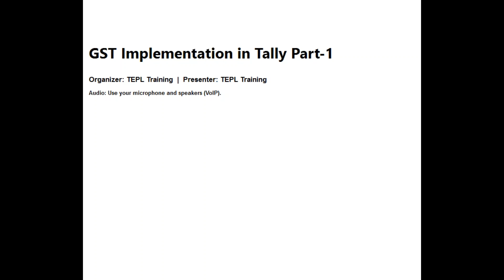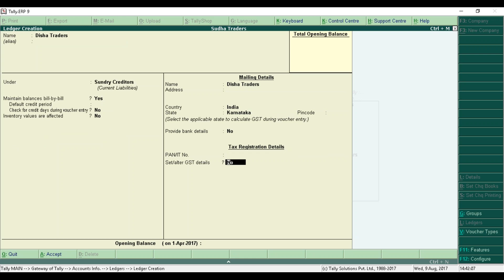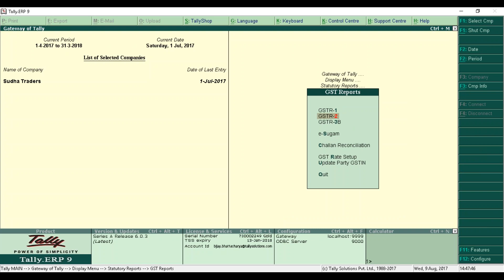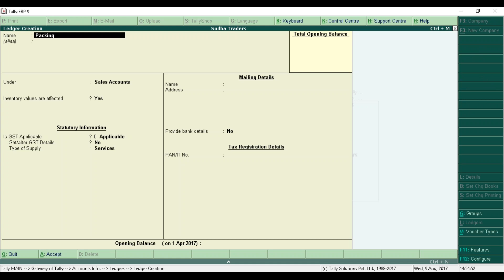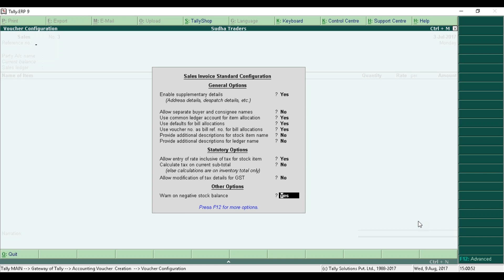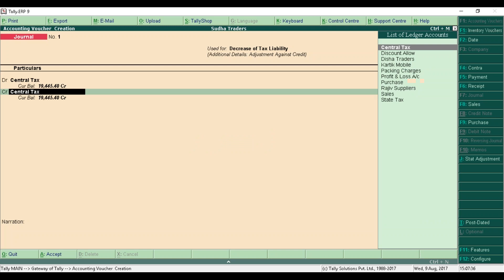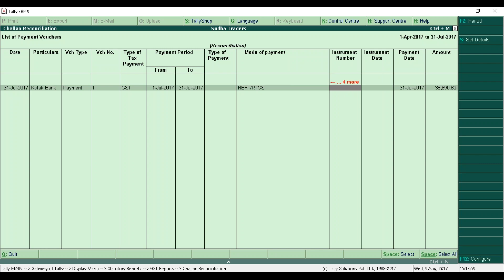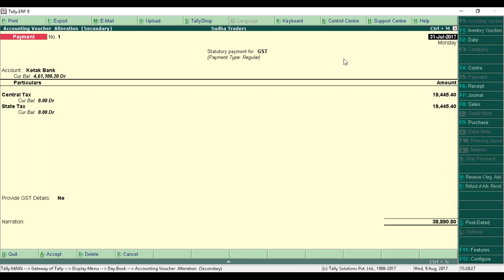Webinar GST Implementation in Tally Part 1 Hindi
Learn
Full Course Links – Vedanta Educational Academy
Tally.ERP9 with GST Rs. 699/
Tally.ERP9 + GST + MS Excel Rs. 1049

Tally.ERP9 with GST (Learn with Tally Authorized Faculty) - INR. 455

Life-time access Tally, GST, Income Tax, TDS, Commerce, Advance Excel, MS-Office, Java, Spokeng Classes etc course availalbe

TALLY WITH GST -- Course Contents---
A Complete Coverage of Accounting & Taxation (Tally, GST, TDS, Income Tax)

Topics
1. Introduction to Commerce
2. Introduction to Tally
3. History of Tally
4. Advantages of Tally
5. Costing of Tally & Renewals
6. Downloading & Installation of Tally
7. Activation, Reactivation & Surrendering Tally
8. Setting up a Company
9. Company   a. Creation
                   b. Alteration
                   c. Deletion
10. Securing Company
11. Understanding Tally Pre-Defined Vouchers
12. Tally Data Processing Structure
13. Understanding Tally with a Basic illustration
       *Case Studies
14. Understanding Outstanding Concept
15. Instalments
16. Advances-Management
17. Tracking Overdue/Credit Sale
18. Multi-Currency Accounting
       *Case Studies
19.  Cheque Book Configuration
20. Transaction types
21. Post Dated Cheque Management
22. Bank Reconciliation
   *Case Studies
23. Overview on GST-Global GST
24. Understanding GST Concepts
25. Enabling GST Features
26. Recording GST Entries-Smart Recording
27. Recording GST Entries-Traditional Recording
28. Tax Invoice Configuration
29. Voucher Numbering
30 Auto Billing
31. Logo Printing, Printing Configuration
32. Rate Inclusive of GST, Item Description
33. Recording Goods/Services
34. Recording Assets-GST
35.Recording Expenses-GST
36. Recording RCM
38. Understanding GST Returns/Reports
39. E-Way Bill
40. GST Returns Filing( Monthly/Quarterly)
42. GST Tax Payments /Adjustments
43  GST Refunds
44. GST Annual Returns
45. GST-Registration-Live
46. GST Amendments(Core/Non-Core Fields)
47. Opting Regular & Composition
48. GST Cancellation / Revocation
(All Live classes-Based on Real time Clients Data)

49. Purchase, Sales
50 Purchase Returns, Sales Returns
51. Rejection IN, OUT
52. Receipt , Delivery NOTES
53. Purchase, Sales Orders/Quotations
*Case Studies
54. Interest Calculation
55. Discounts
56. Pricelist
*Case Studies

57. Basics of  Manufacturing
58. Basic Manufacturing Voucher
59. Standard Manufacturing Voucher
*Case Studies
60. Cost Centres
61. Godown
*Case Studies
62. User Management
63. Security Policy
64. Password Policy
65. Internal Data Verification
66. Data Acceptance
67. External Audit-Tally Audit
68. Pay Heads
69. Creation-Employees, Cost Cat, Groups
70. Payroll Setups
71. Calculation of Salary
72. Payroll Reports
73. Monthly Adjustments
74. Stat Adjustments
76. Year End Adjustments
77. E-mails
78. Exports
79. Exports & Imports
80. Backup-Restore
81. Re-Write
82. Splitting Company Data
83. Day Book Features
84. Multi-Measurement/Alternative units
85. Fixed Price-Items
86. Multi-Language
87. Budgets & Controls
88. Calculator Usage in Tally
89. Copy Paste
90. Point of Sale
91. Zero Valued Entries

92. Understanding top Tally Reports
93. Introduction to Direct Taxes
94. Income Tax Computation Slabs
95. Tax Deductions
96. Understanding-Income Tax returns
96. Tax Computation - Individuals-ITR-1 Filing
97. Tax Computation – Business ITR-4 Filing

98. Understanding Concept of TDS
99. TDS Section & Slabs
100. Recording TDS Entries in Tally
101. IT Filing with TDS ITR1, ITR4